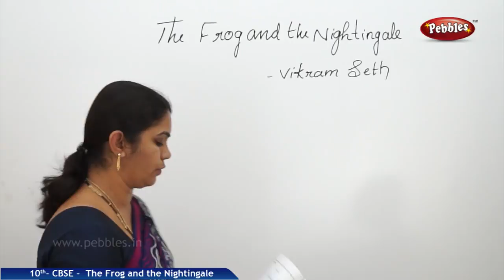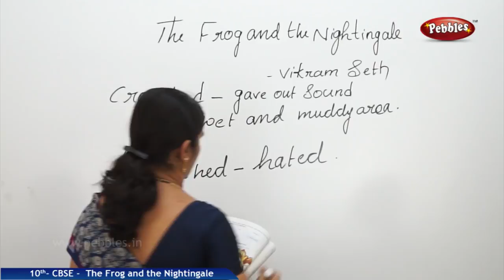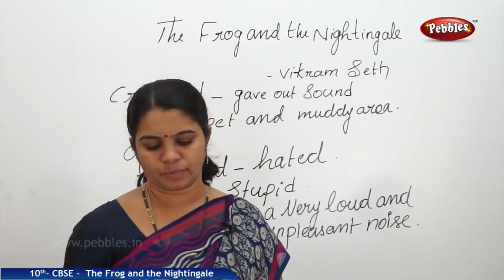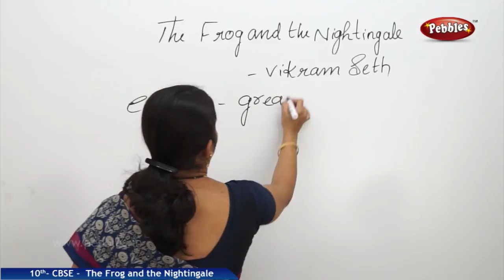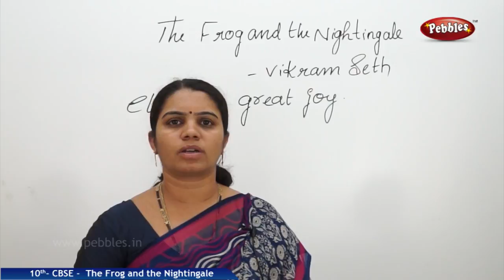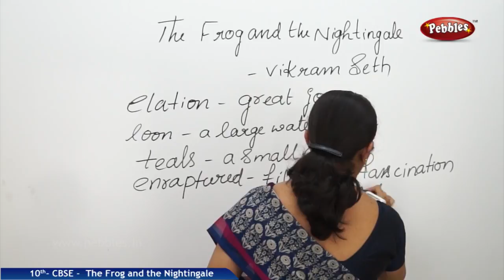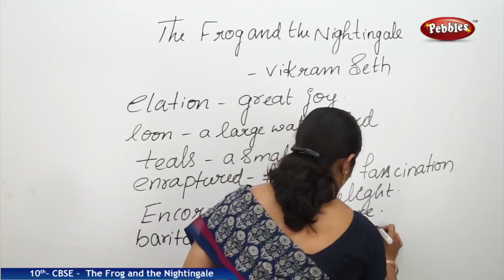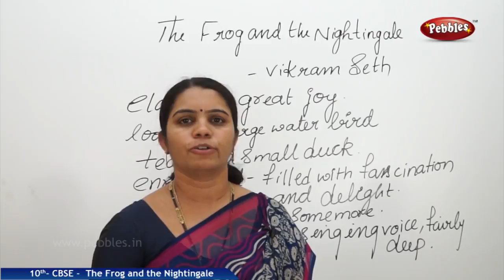The Frog and the Nightingale: English-Main Course Book| CBSE Class 10